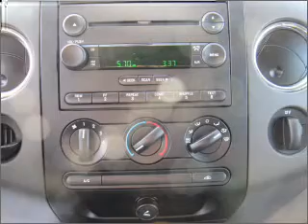2005 Ford F-150 - Asheville NC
Year: 2005
Make: Ford
Model: F-150
Trim: XLT
Engine: 5.4 liter 8 cylinder 24 valve
Transmission: 4-Speed Automatic
Color: Gray
Mileage: 53466
Address:
325 Biltmore Ave